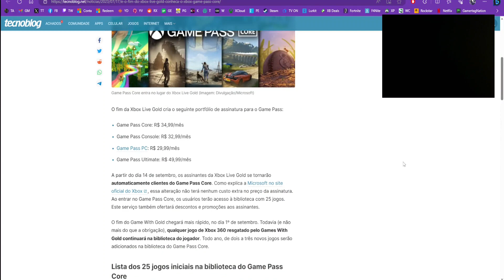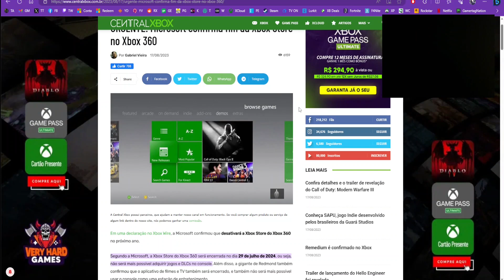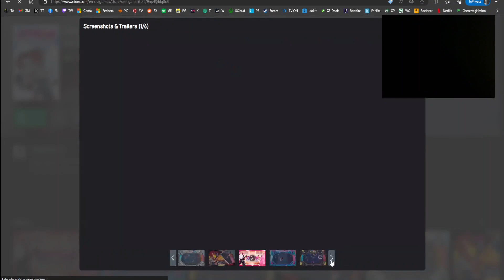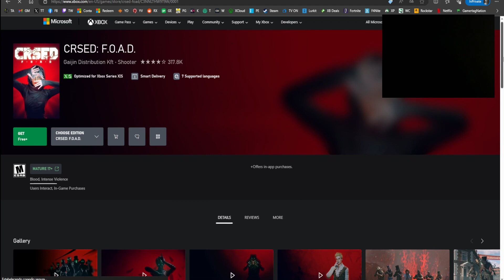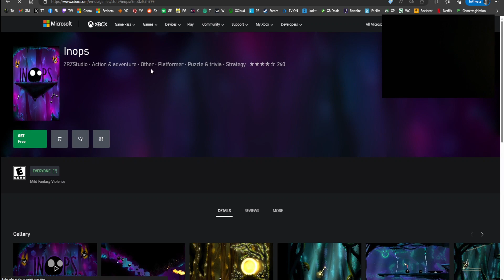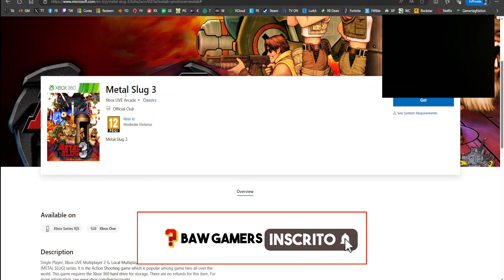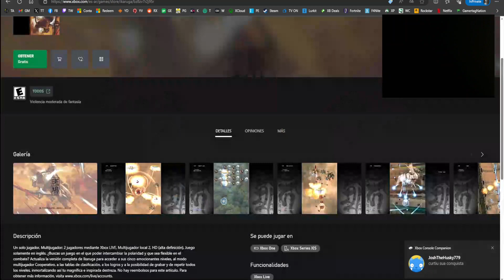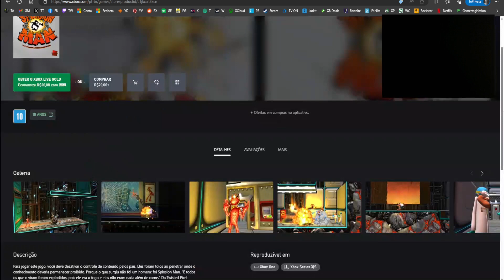ÚLTIMO VÍDEO: 20 Jogos GRÁTIS pra Sempre para Xbox - Games With Gold de TODAS as Regiões (08/2023)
Fala Galera, ÚLTIMO vídeo, em seu ÚLTIMO mês dos Games With Gold
aqui vai um Recap, para listar todos os jogos pra vocês

Jogos:
▶️ Inertial Drift (Brasil)
▶️ Blue Fire (Brasil)
▶️ Outgrown (Brasil)
▶️ Omega Strikers (Estados Unidos)
▶️ Warlander (Nova Zelândia)
▶️ Cuisine Royale: CRSED: F.O.A.D. (Estados Unidos)
▶️ Puzzle Quest 3 (Hong Kong)
▶️ Opus Castle (Brasil)
▶️ Inops (Estados Unidos)
▶️ The Fighters (Brasil)
▶️ Space Invaders: IG (Estados Unidos)
▶️ The Maw (Coréia do Sul)
▶️ Metal Slug 3 (Israel)
▶️ Sensible World of Soccer (Coréia do Sul)
▶️ Hexic HD (Estados Unidos)
▶️ Ikaruga (Argentina)
▶️ Port Royale 3 (Inglaterra)
▶️ Dark Void (Coréia do Sul)
▶️ Warms Way (Estados Unidos)
▶️ Splosion Man (Brasil)

Twitter Canal: @bawgamers
Gamertag: x NILL RAYDEN x